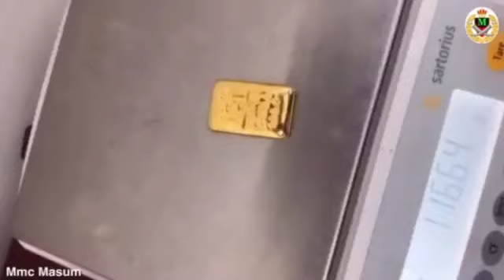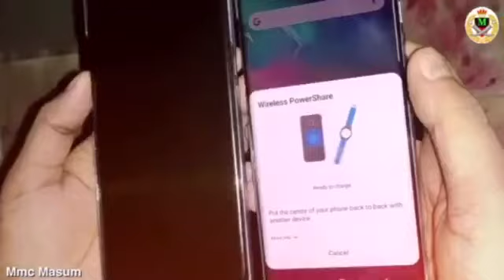Mmc Toki Taki Blog - 3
ATA toki taki blog teke aktu mohair blog dear fn enjoy this videos